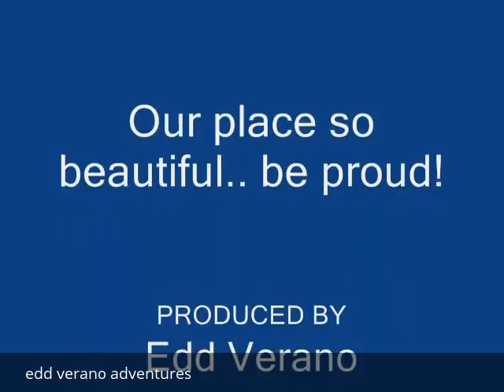NORTHERN SAMAR TOURISM 🏞️ Beautiful Northern Samar 🌹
Adventure in scenic beauty of Northern Samar pacific coast.. Panhagdanan, Brgy. Maragano, Palapag.